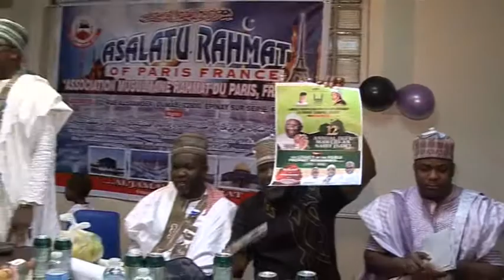ASALATU RAHMAT, FRANCE --- EID AL MOULOUD CELEBRATION 2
ASALATU RAHMAT OF PARIS FRANCE --- EID AL MOULOUD CELEBBRATIONS.